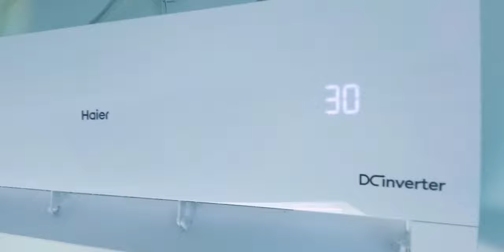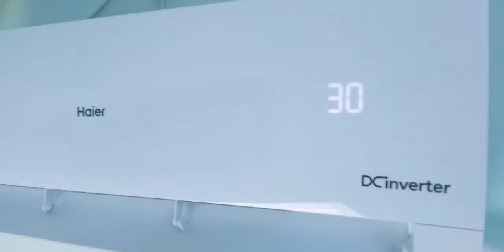How to Check ROOM TEMPERATURE in AC remote | Room Temperature in HAIER AC Remote | in Hindi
How to Check ROOM TEMPERATURE in AC REMOTE | ROOM TEMPERATURE in HAIER AC REMOTE | ROOM TEMP IN AC

In this video, I talked about How You can Check Room Temperature In your Air Conditioner(AC).

📌  Points Covered
1. How to check Room Temperature in AC

○ (SELF CLEAN AC) Haier AC

○ Today's BEST Deals on Air Conditioners

SUPPORT Via Buying Your Products From the Above👆🏻 Links to Support My Unbiased Content